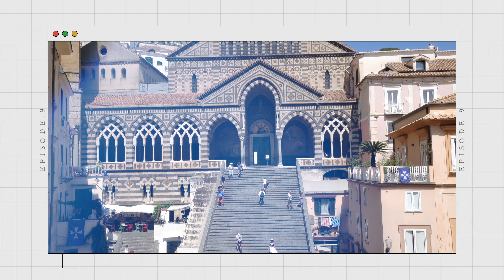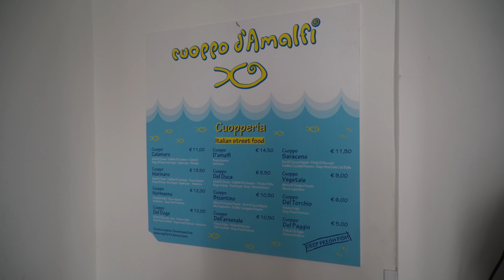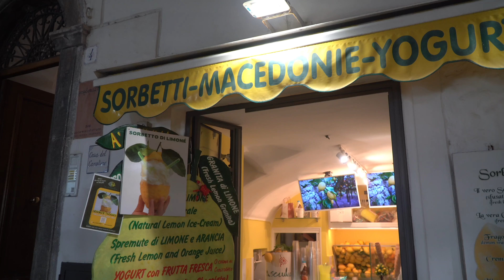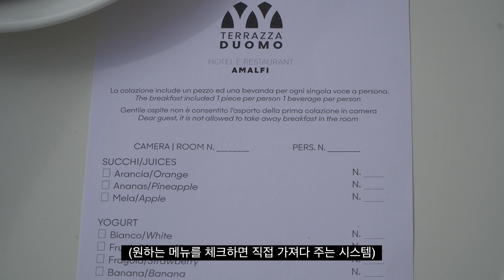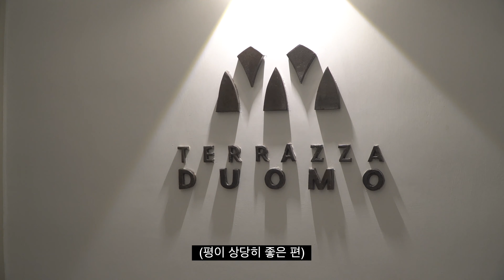이탈리아 남부여행 자유 vs 투어? 이 영상 보고 판단하세요ㅣ아말피 해변ㅣ아말피 숙소ㅣ아말피 맛집 (유럽여행 브이로그 Ep9)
이탈리아 남부여행에서 경험한
숙소, 맛집, 그리고 물놀이까지!

여러분의 소중한 댓글 하나가 저에게는 큰 힘이 됩니다 🙇‍♂️

p.s. 너무 오랜만에 업로드되는 유럽여행 브이로그라 죄송합니다 😓

▼▼ 이탈리아 남부 아말피코스트 여행코스 총정리 ▼▼